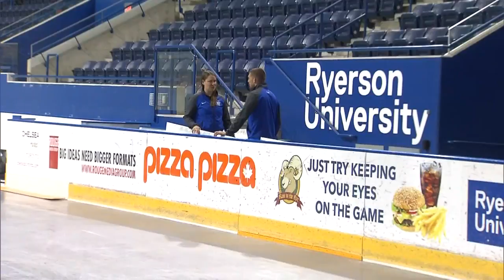A trailblazing hockey coach gets a polished makeover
Makeover experts, Bahar Niramwalla, Bill Rowley, and Iva Grbesic give this fierce boss lady a gorgeous new look to bring to the ice.